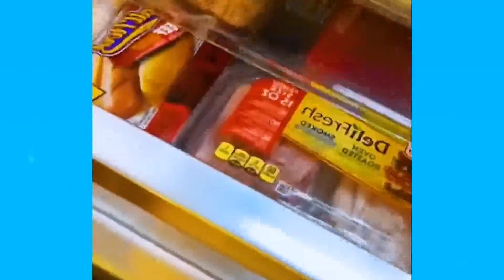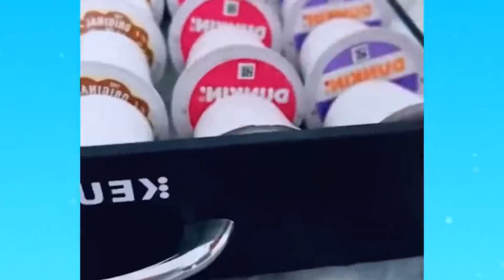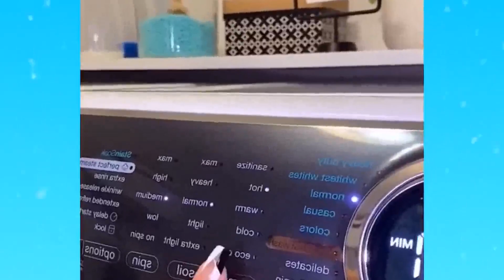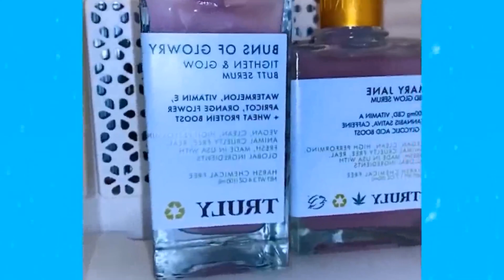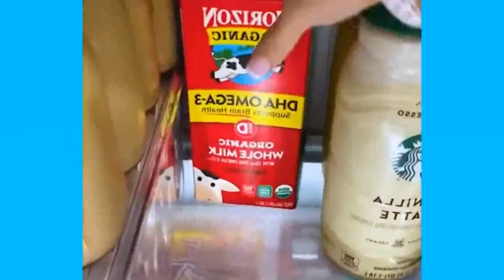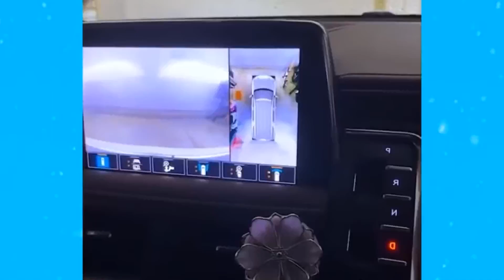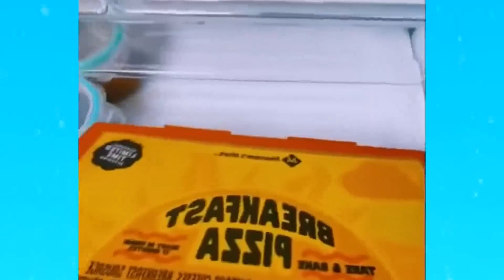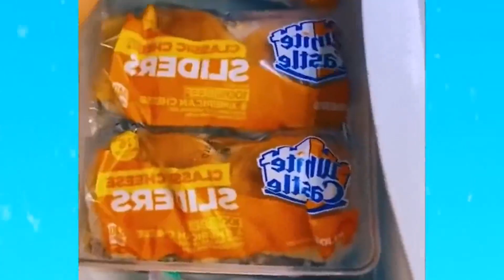🌈SATISFYING RESTOCK And ORGANIZING Storytime TikTok Compilation #67🎄 Fridge Restock